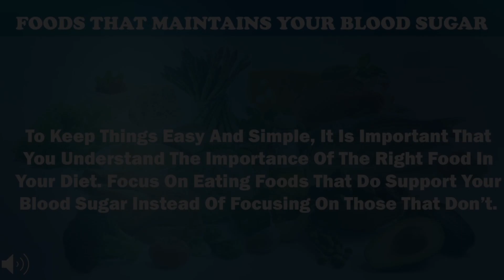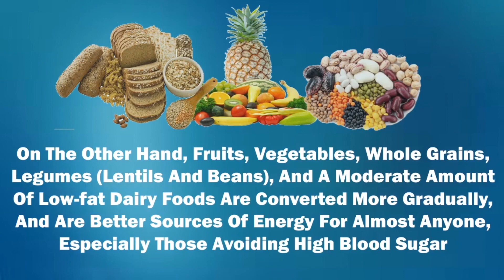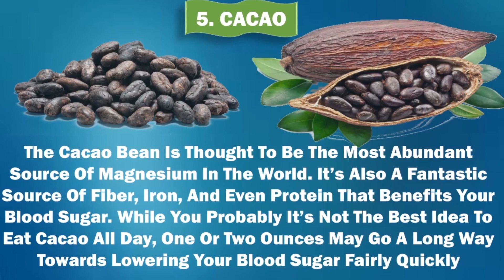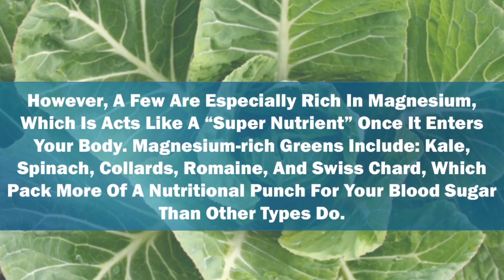Top 6 Types Of Food That Lowers Your Blood Sugar Naturally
1. Choose healthy carbohydrates Ultimately all food is converted into blood sugar, and consumed to make energy.
2. Eat more fiber.
3. Eat fish twice a week or more often.
4.Drink more water.
5. Cacao.
6. Magnesium-Rich Leafy Greens